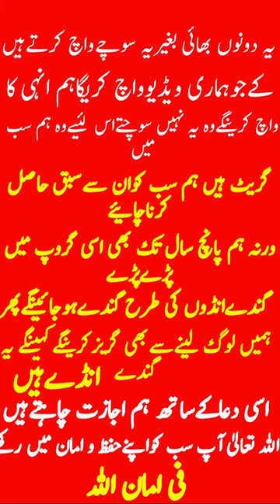heart touching ringtone || mere YouTube family ke naam || chhabvlog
ہمارا مشن ہے کہ ہم اپنے بہن بھائیوں کو سیر و تفریح کرنے کے ساتھ ساتھ طنزومزح دیہاتی زندگی دیہاتی دیسی کھانے  قدیم زمانہ امارات پہاڑی زندگی خوبصورت مناظرات کیھل و خوبصورت رنگ ٹون خوبصورت میوزک اور سیاحت مزاحیہ خبریں دیہاتی جانوردیہاتی لوگوں کی زندگی خوبصورت مقبرات و مزارات کے ساتھ ساتھ دیہاتی شادییاں اورخوبصورت پرانےکھنڈرات پرانےزمانے کےایشیاء بچپن کےمختلف کیھل کود کے طورطریقے پرانے لوگوں کی کہانیاں اوردیہاتی ماحول میں بڑے ھوۓ لوگوں کی ذہن اورانکی چٹکلے دارمزیداربتیں شامل ہیں پرانے زمانے کے لوگوں کی ضروریات زندہگی کے بارے میں مزیدار باتیں سبق آموز آپ بیتی اور ہرقسم کے انفارمیش